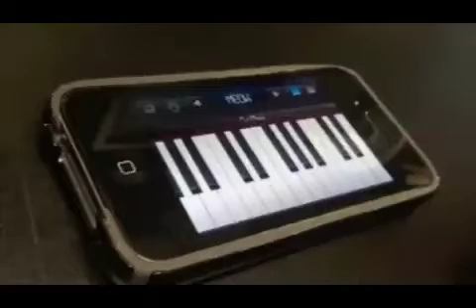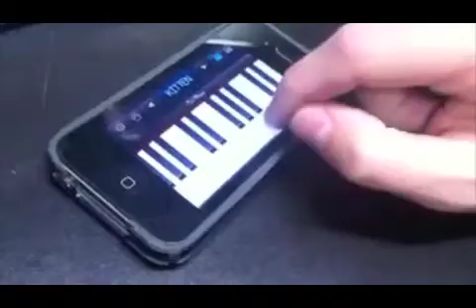Bcat - a cat piano cover of Hudson Mohawke's "Cbat"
A cat piano cover of Hudson Mohawke's "Cbat." It's "Bcat." Yep.

Performed by Mike 2600 and filmed by Wezz Winship.